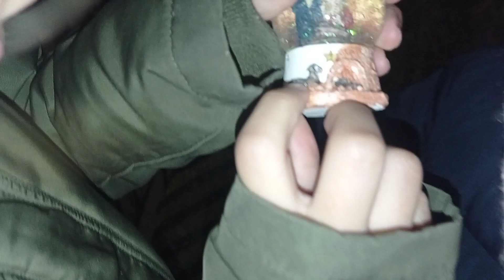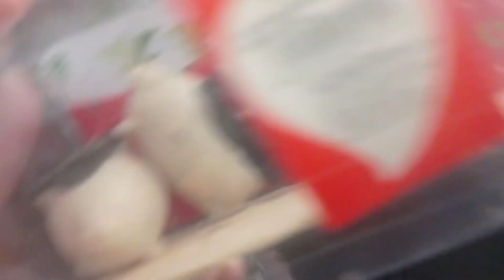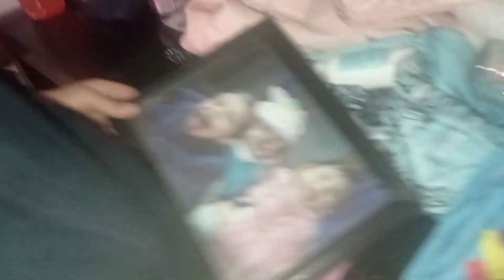MONTAMOS EL PORTAL DE BELÉN!!! Que no se pierdan las tradiciones!! 🎄